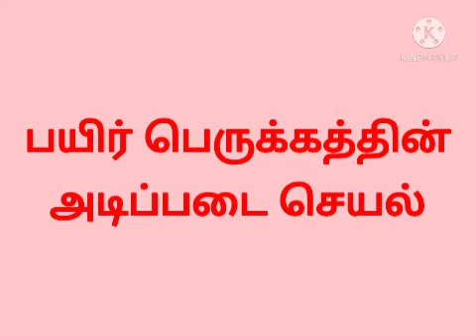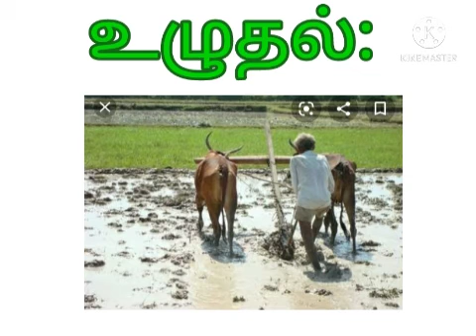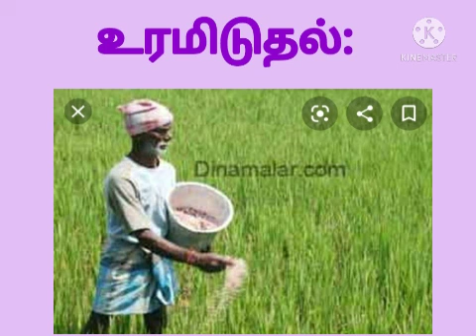Junior ias academy 8th std Plant growth and management part 3 by kanishka LGHSC MDU